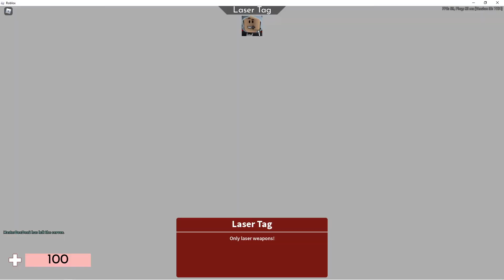Aim VS Reaction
Today I 1v1 My good friend